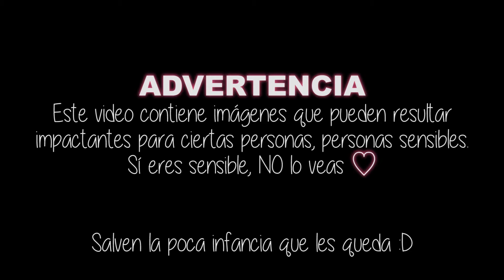CUPCAKES - NUTRITIVAMENTE ASQUEROSOS | VIDEO REACCIÓN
NUTRITIVOS CUPCAKES DE CARNE DE PONEY?! Magicamente asquerosos ;D